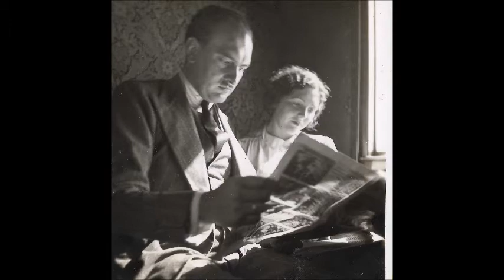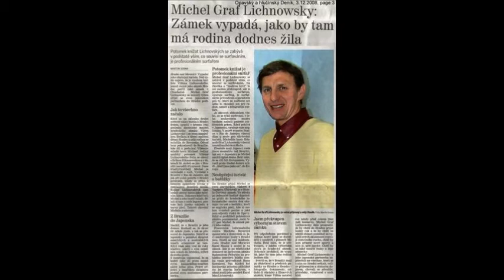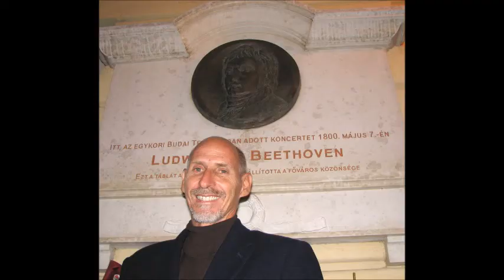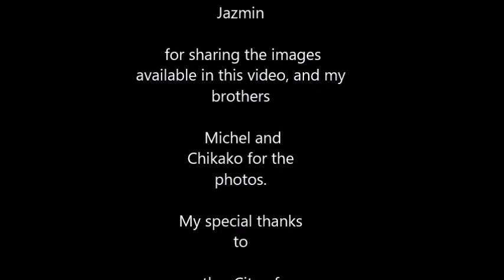lichnowsky 1937 - 2018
5 generations of the family in cities like Hradec nad Moravici, Chuchelna, Rio de Janeiro, Curitiba and Búzios